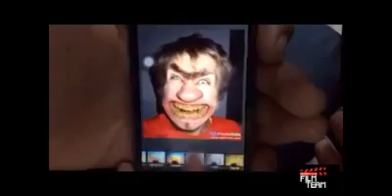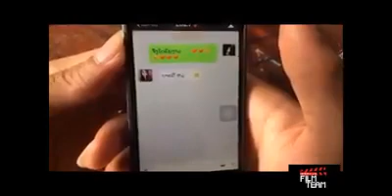Bo Xaysittiphone & 사마사마